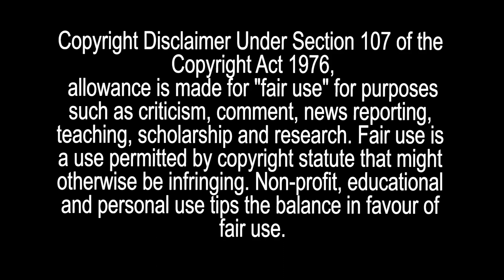Game of Thrones REACTION & REVIEW: Season Four, Episode Seven - Mockingbird (2022 AC, Day 15)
Next Episode EARLY ACCESS:

Credits